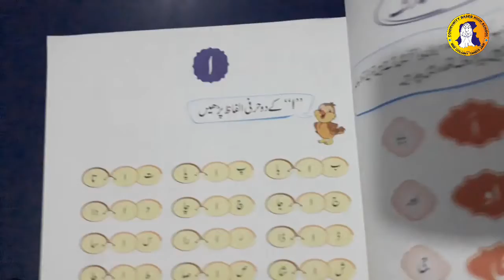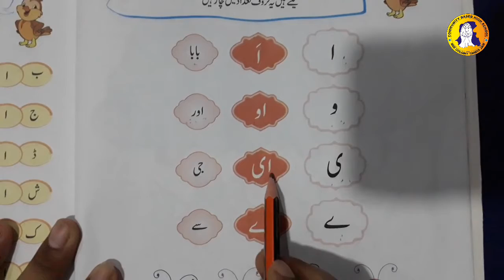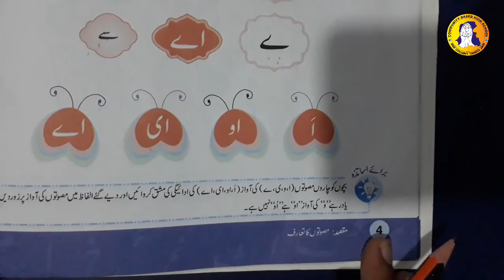1st Lesson 3rd Lecture Book Work Class ECD-2 Urdu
1st Lesson: Haroof Teejhi-Book Work
Class: ECD-2
Subject: Urdu
Lecture: 03
Date: 22nd July 2020